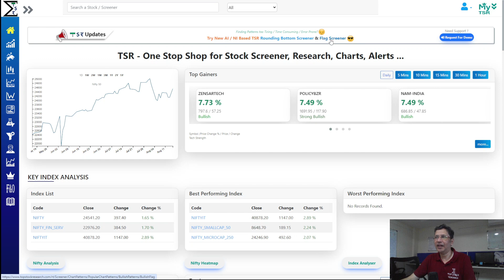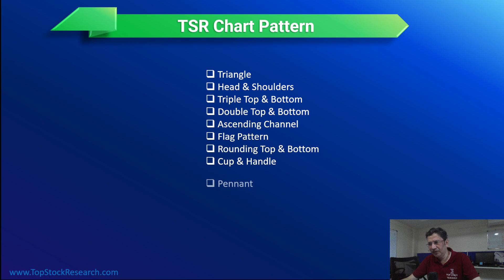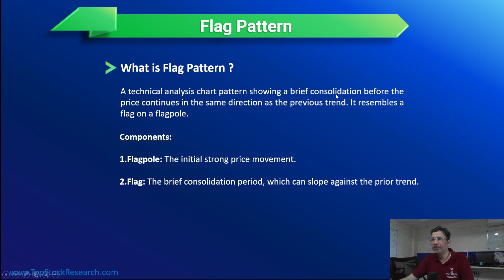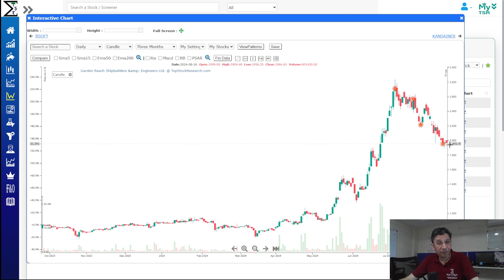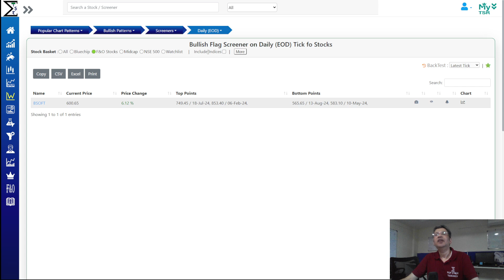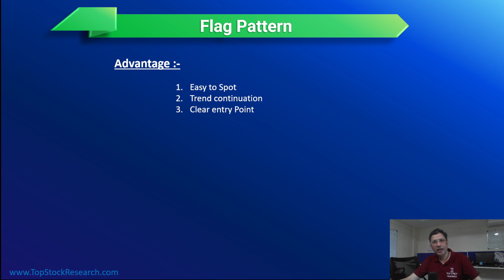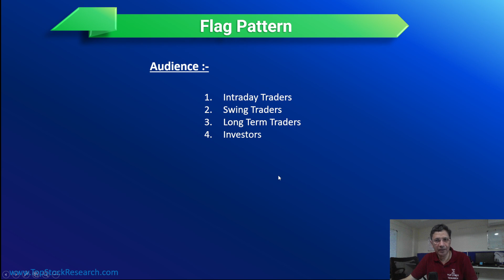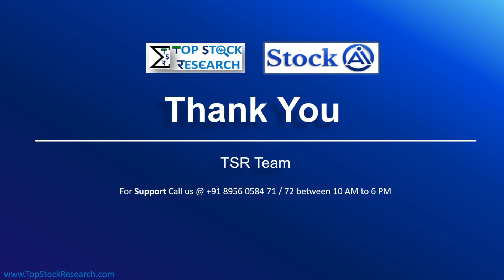Flag Pattern Scanner | Chart Pattern | TSR ( हिंदी )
This video provides an explanation of the "Flag Chart Pattern Scanner", highlighting its significance in comprehensive stock analysis.
We'll delve into the scanner's features, discuss its relevance, and showcase its practical use in TopStockResearch through real-life examples.

Don't understand Hindi , No Worries, There is a separate English Video.

यह वीडियो "Flag chart Pattern Scanner" की व्याख्या प्रदान करता है, जो व्यापक स्टॉक विश्लेषण में इसके महत्व पर प्रकाश डालता है। हम स्कैनर की विशेषताओं पर गहराई से चर्चा करेंगे, इसकी प्रासंगिकता पर चर्चा करेंगे, और वास्तविक जीवन के उदाहरणों के माध्यम से TopStockResearch में इसके व्यावहारिक उपयोग को प्रदर्शित करेंगे।

Content Discussed in the Video:
1. Understanding the flag Pattern and its types.
2. Accessing the Flag Pattern Scanner in TopStockResearch.
3. Real-Life Examples and Case Studies
4. Flag Chart Pattern Back Test

Screener In TSR :-
1. Bullish Flag
2. Bearish Flag

All these strategies can be created using Custom Screener.
Check out the following videos to
discover how.